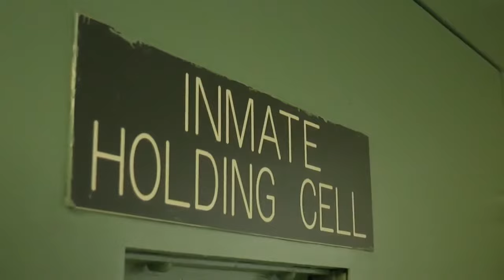Causin' Effect - Speechless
Music video for Speechless performed by Causin' Effect.